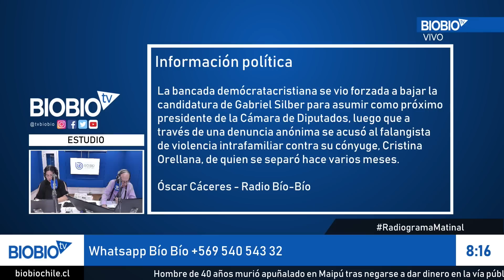"Las denuncias deberían ser con nombre y apellido"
Comentario de Tomás Mosciatti y Katherine Cubillos en la edición matinal de Radiograma sobre el retiro de la candidatura de Gabriel Silber a presidencia de la Cámara tras una denuncia anónima de maltrato.